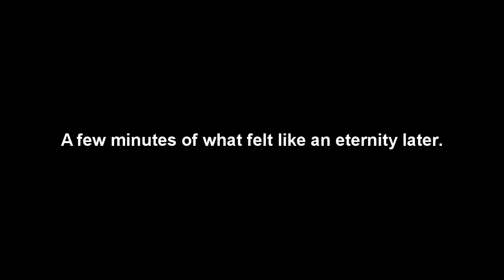PLANET ON HEROINE - Super Meat Boy pt. 3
I hope you guys enjoyed the re uploaded video, more will come out this week along with an episode I'm finishing up of the talk discussing ubisoft's press conference. I'll see you guys tomorrow with another video! Bye bye!